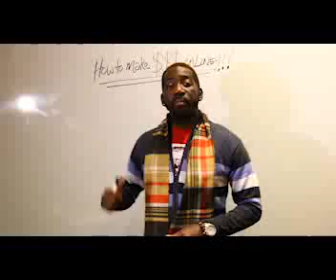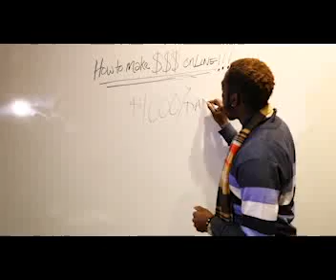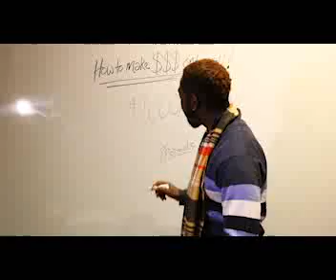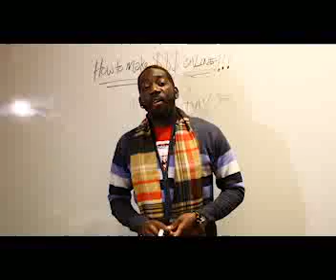Video 13 - New Member Coaching